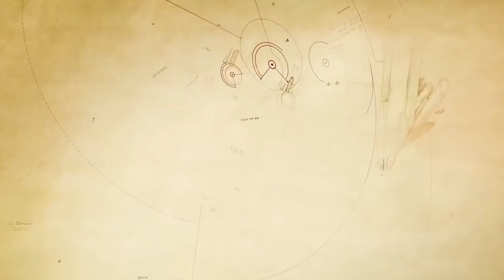Let's Talk With The SAW Pennyworth, S02E02 - The Burning Bridge, Wandavision, S01E03 - Now in Color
S03E02

Pennyworth, Season 2, Episode 2 - The Burning Bridge
Wandavision, Season 1, Episode 3 - Now in Color